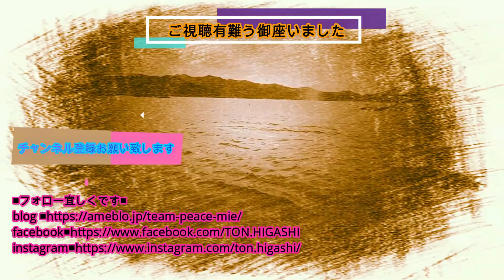【釣研コラボ】三重県方座浦【横島】で松大さんとコラボしてみた！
どもトンで御座います。
今回の動画は㈱釣研さんとのコラボという事で三重県南伊勢町の方座浦へ行って参りました。
ザ・対決という釣研ムービーの企画で訪れたのは沖磯の横島。釣研さんの撮影後のお話です。

TON=HIROYUKI HIGASHI

東　弘幸